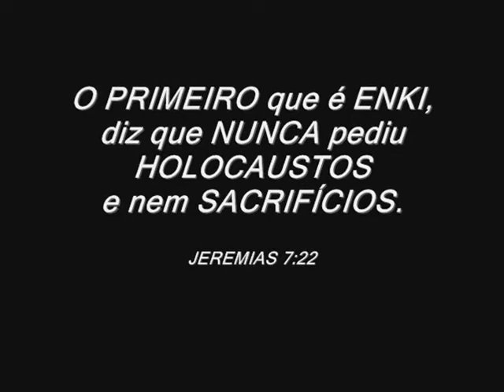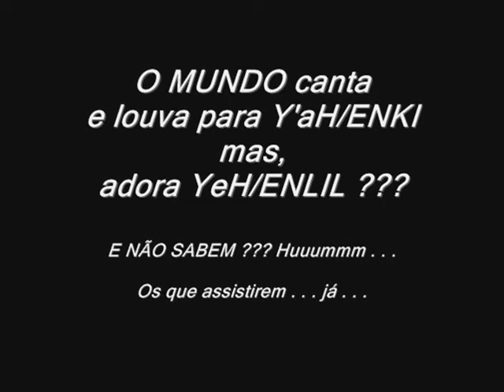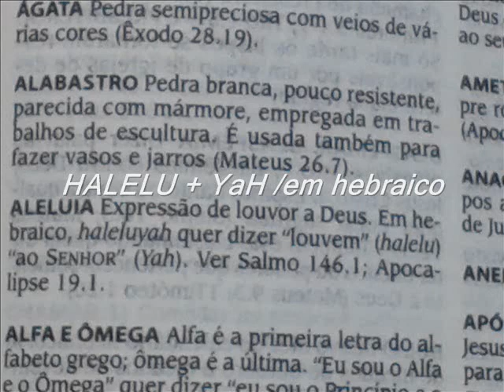TéP: nomes dos 'deuses' que o PAP+EL ignorou . . .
nomes dos 'deuses' que o PAP+EL ignorou . . .

Depois de anos e anos, INVETARAM o PAP+EL e CLARO, se viesse com os nomes dos personagens MAIORES, o mundo ENXERGARIA de PRONTO de quem se falava.

E tanto é que, os 'deuses' MENORES , estão no PAP+EL nos nomes das pessoas, como por exemplo, NABU/NEBO, NERGAL, NIN+ROD e tantos outros.

"NIN" por exemplo, é um título que vinha a frente dos nomes e que servia tanto para 'deusas' como para 'deuses.

Ou sejja, "NIN" é um título de ORIGEM "SUMÉRIA".

Vide final no vocabulário do próprio CdLB.

Por Repmaj.